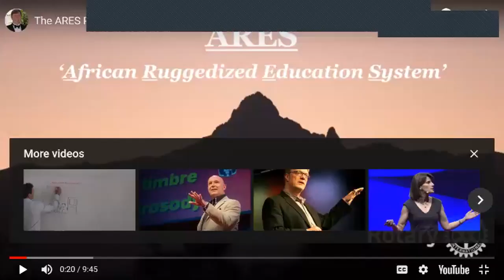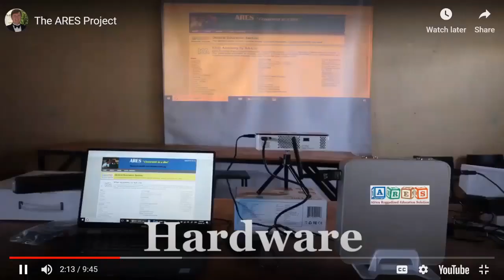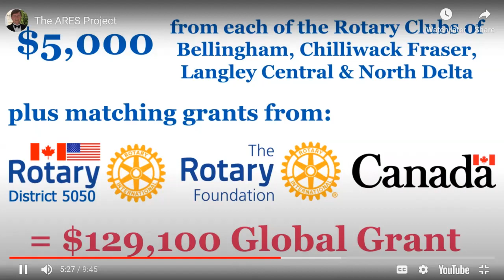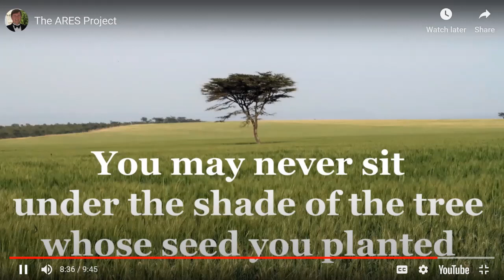Sean Hogan, Mark Knittel and Bonnie Sutherland discuss the African Ruggedized Education System ARES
Sean Hogan, Mark Knittel and Bonnie Sutherland discuss the African Ruggedized Education System (ARES) with the the Rotary eClub of Silicon Valley